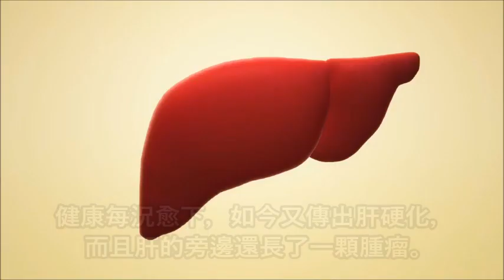70歲演員爆病危將換肝！千萬別忽視脂肪肝，身體一個穴位排肝毒，遠離肝癌！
70歲演員爆病危將換肝！千萬別忽視脂肪肝，身體一個穴位排肝毒，遠離肝癌！

【热门视频】